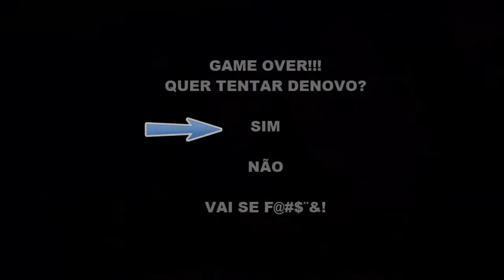Lenda De Zelda Máscara De Majora EP WHAT?! (BR)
Que? Sim Esse EP São Os Momentos Mais Engraçados No meu LP De Máscara de Majora,Obrigados A todos Por Terem Assistidos,Isso é O Minimo Que Posso Fazer.

Porque Está Sendo Repostado - Por causa Que Tentei Tirar O Flag
Do Youtube Porem,Não Deu Certo e com isso a unica coisa que mudou foi a musica do Rick Astley pra a musica sem Flag - Amber

Emulador: Project 64 1.6